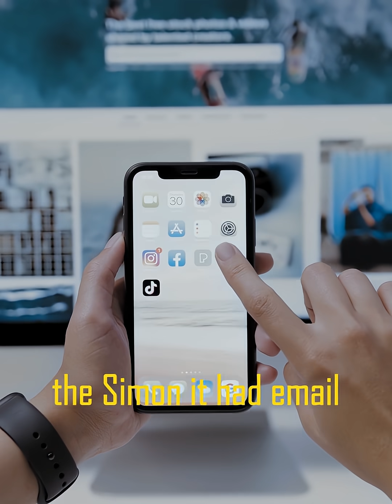From Bricks to Brains: The Evolution of the Smartphone 🔥📱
Ever wondered how we went from chunky bricks in the ‘90s to sleek AI-powered phones today?
From the first IBM Simon to the iPhone and Android revolution — this 45-second short shows how smartphones took over the world.

💡 From buttons to touchscreens. From texting to AI.
The smartphone story is just getting started.